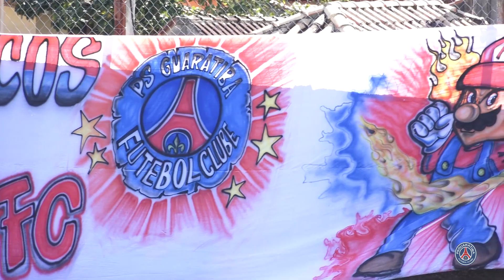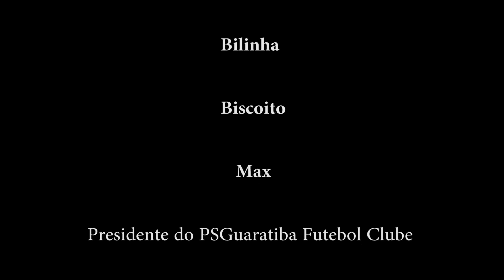PSG vs CINCO ESTRELAS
Comissão Técnica do PSGuaratiba
                Jamilson
                 Bilinha
                 Pramil
                 Biscoito
                   Max

Presidente do PSGuaratiba
           Jaderson

Produção Audiovisual
      Paulo Márcio